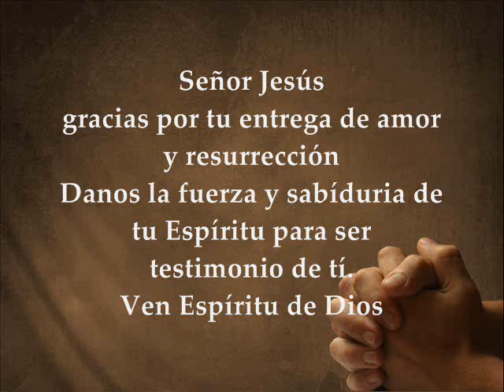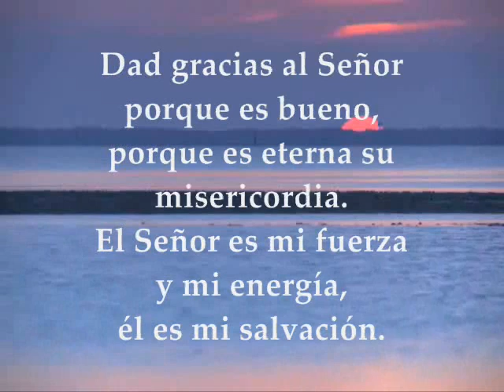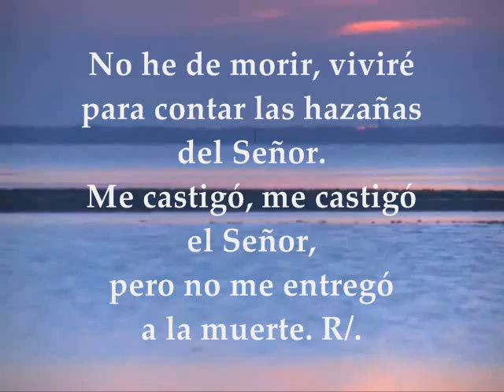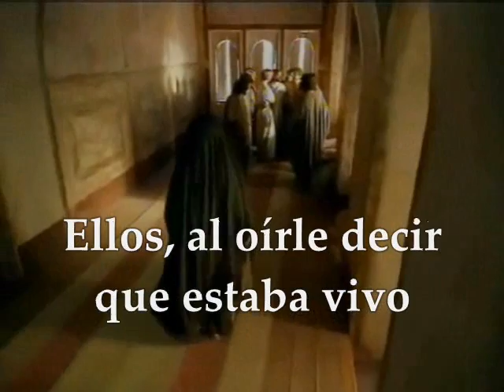Santo Evangelio y Lecturas | Sábado 22 de Abril de 2017 Marcos 16,9-15 Octava de Pascua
Te invitamos a orar, escuchar, meditar y compartir el evangelio del día y las lecturas biblicas correspondientes al día Sábado 22 de Abril de 2017 Octava de Pascua de resurrección Primera Lectura : Del libro de los Hechos de los Apóstoles 4:13-21 Salmo:117 R/. Te doy gracias, Señor, porque me escuchaste Santo Evangelio: MARCOS 16:9-15